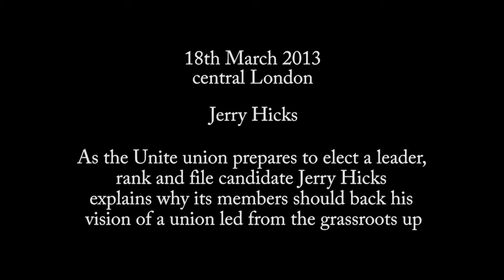Jerry Hicks for Unite General Secretary - London meeting 18th March 2013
As the Unite union prepares to elect a leader, rank and file candidate Jerry Hicks explains why its members should back his vision of a union led from the grassroots up

The election for the general secretary of Britain's biggest union, Unite, opens on Monday of next week.

Rank and file activist Jerry Hicks will challenge current leader Len McCluskey, and give workers the chance to vote for a fighting candidate.

Jerry is already getting a great response even though the election hasn't begun.

"I got a phone call from a bus driver who'd received one of my election leaflets at a garage in Tottenham, in north London," Jerry told Socialist Worker. "He was worried he hadn't received a ballot paper yet."

Jerry won well over 100 nominations from branches and workplaces to run for general secretary—more than double the 50 needed.

The scale of his support has rattled some McCluskey supporters.

Danny has been leafleting a bus garage in Peckham, south London, for Jerry's campaign. "I was confronted by someone who seemed to be a senior person in Unite who asked me not to give out leaflets," he said.

"I said I was there to do just that. She then asked if I could only give them to people on their way home as they were putting them up on the notice board!"

Jerry said that his campaign is going well partly because people are fed up of being in a union that doesn't seem to fight for them.

"There's a huge disconnect between workers and the union," he said. "People feel isolated. Even where there are disputes, there's no coordination of struggle. Some people have said they don't know why they are in the union.

"But I'm connecting rank and file members with my campaign. They feel ownership of it. I always come away with a positive feeling after talking to workers."

McCluskey has the entire union machine to get his vote out. Some feel that a McCluskey victory is inevitable.

But many of these people never believed Jerry could even get on the ballot paper. In fact, as Jerry pointed out, his support is growing.

"This is the third time I've stood for general secretary," he explained. "Last time I stood, in 2010, people said I would let the right wing in and a vote for me would be a wasted vote.

"But I beat two assistant general secretaries and came second. Each time I've stood, I've increased my vote."

The election ends on 12 April. And a big vote for Jerry would boost every Unite member who wants to fight back.

"Every vote is precious," said Jerry. "We have a chance to change the union. Let's get the union back in members' hands."

Campaign is building new networks of militant workers
Jerry Hicks' election campaign is helping to build new networks of people who can be part of taking the fight forward.

"In the last 72 hours we've mailed out 25,000 leaflets to people who have requested them or who have previously supported me," Jerry said. "At least half are new people.

"We are increasing our networks and more people will be in touch with each other after this campaign."

Jerry's supporters are visiting Unite-organised workplaces to talk to as many members as possible. These range from factories and private sector offices to hospitals and youth services.

This week Jerry is visiting workers in Southampton, Bristol and Manchester, before coming to London on Monday of next week—the day the ballot begins.

Jerry has appealed for everyone who is interested in his campaign to get in touch. He said "I'll be happy to talk to people."